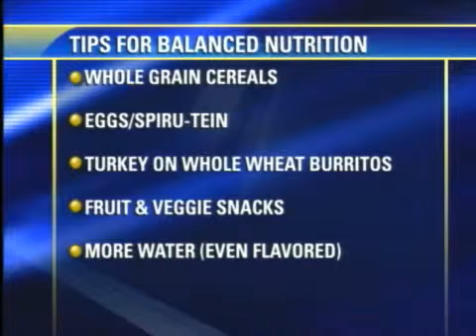NECN News with Mark Mincolla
Balancednutritionforyourkids